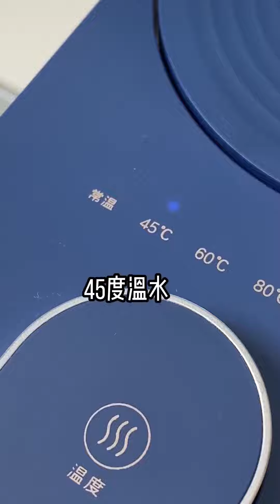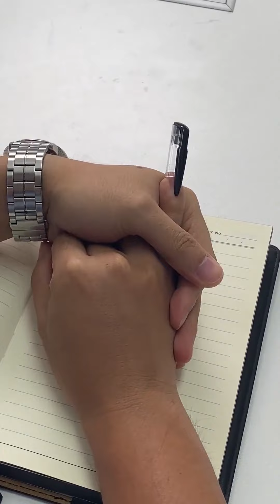和領導的極限拉扯，菌菌：再聊一會就得給周總打120了︱小菌想升職